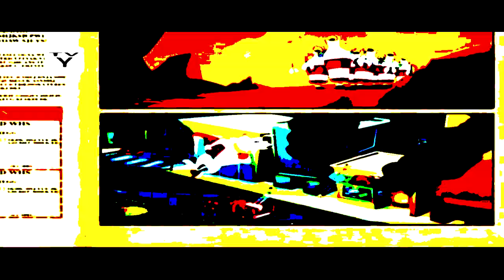THE EPICNESS OF KRYPTO THE SUPERDOG THEME SONG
Request By: @Marklloyd5952